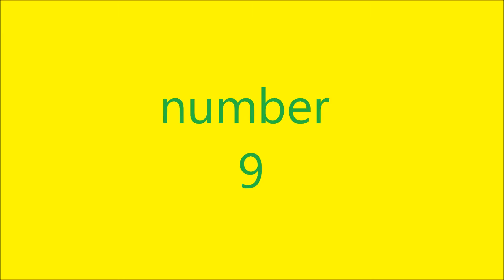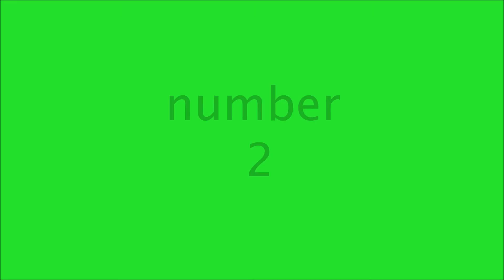top ten xbox games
xbox games